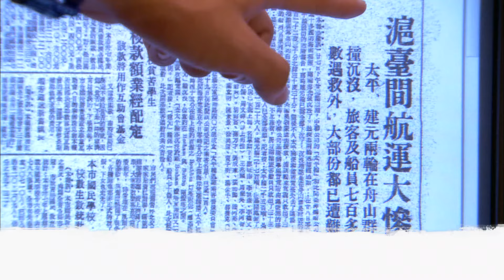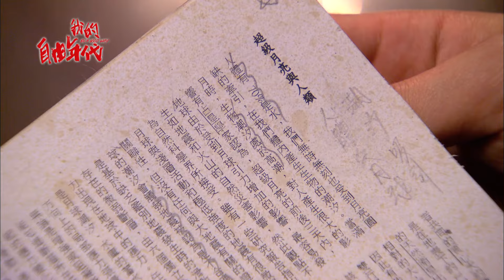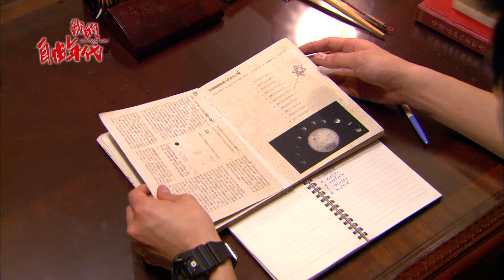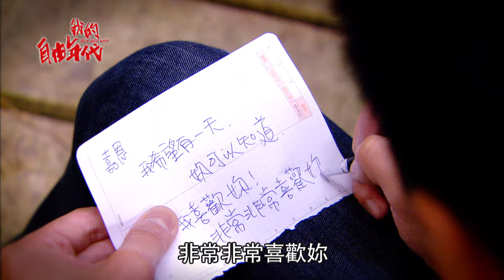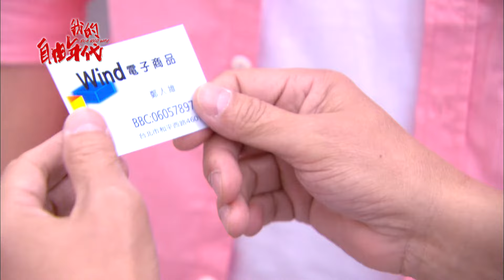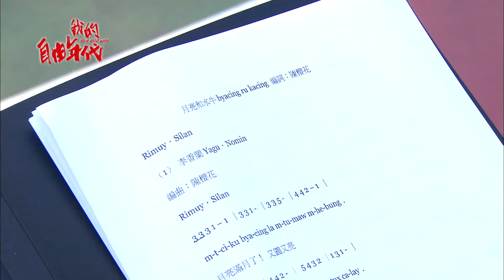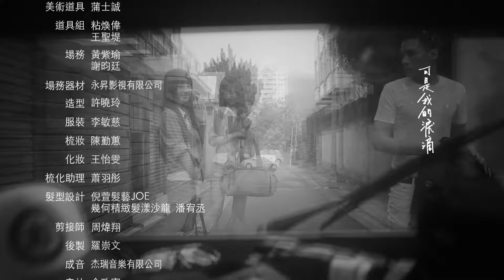【我的自由年代 In A Good Way】EP20